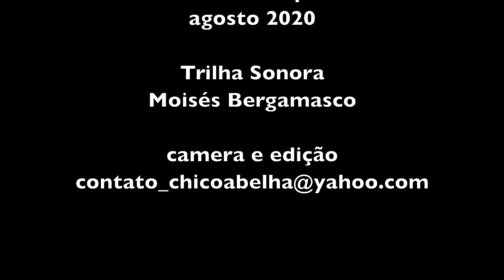OS IRMÃOS DA SERRA - DUPLA SERTANEJA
"A gente continua trabaiando porque cê parô de trabaiá a vida acaba... cê tá vivo enquanto cê tá correndo atrais de alguma coisa... o que cê vai fazê pra frente é o que leva a gente pra frente, agora cê parô di vivê aquilo lá sua vida acabô, aí cuméça a complica tudu. "

Trilha sonora da abertura e final, Moisés Bergamasco.